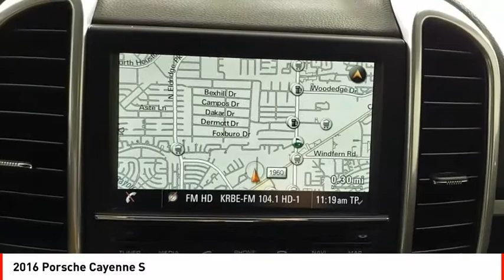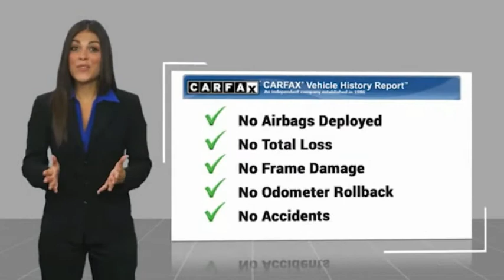2016 Porsche Cayenne Houston TX 10584PYC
2016 Porsche Cayenne S

This White 2016 Porsche Cayenne S might be just the SUV AWD for you.  It comes with a 6 Cylinder engine.  This one's a deal at $46,840.  For a good-looking vehicle from the inside out, this SUV AWD features a charming white exterior along with a black interior.  Take a road trip without taking a wrong turn with the built-in navigation system.  Youve never felt anything more comfortable than leather seats.  Parking sensors make it easier to get into tight spots.  Don't wait until it is too late!